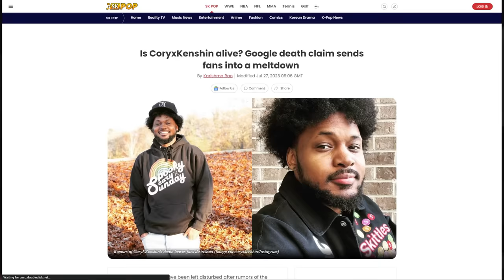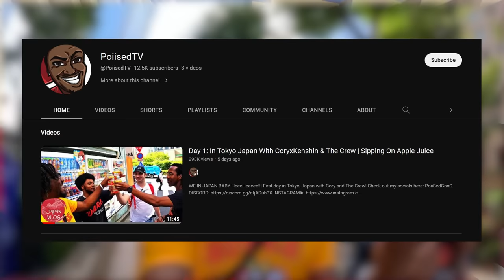The Untold Truth Behind CoryxKenshin Disappearance (Big Update)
Coryxkenshin has been gone for over 2 months and the youtube community is going wild as rumors of his death are becoming as common as the running joke about him disappearing for extended periods of time. So what's really going on?